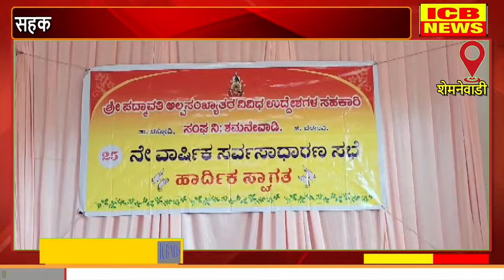शेमनेवाडी : श्री पद्मावती सौहार्द मार्फत 15 टक्के लाभांश जाहीर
शेमनेवाडी : श्री पद्मावती सौहार्द मार्फत 15 टक्के लाभांश जाहीर (ICB NEWS BEDAKIHAL)